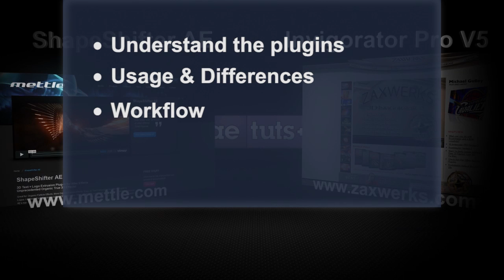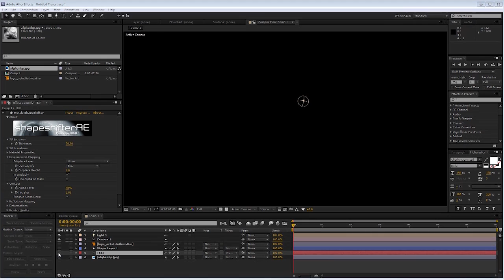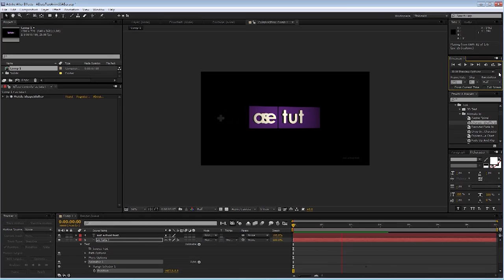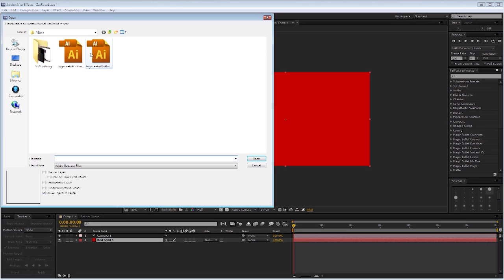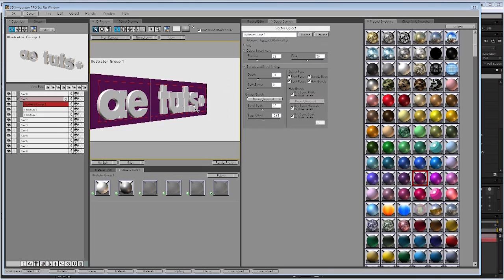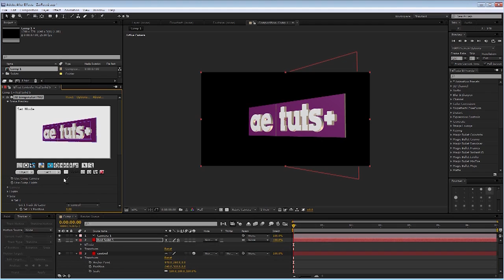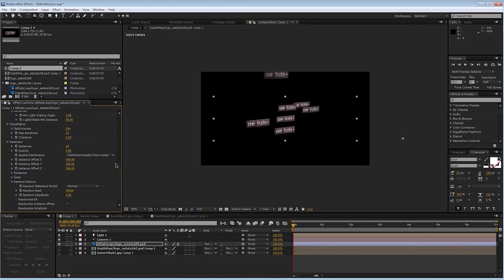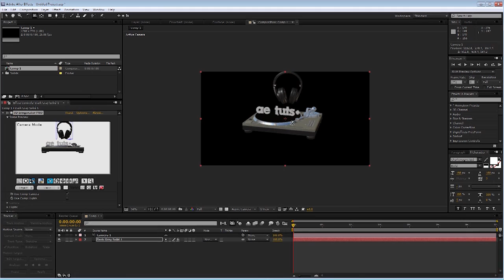Aetuts+ Review: SSAE vs Invigorator Pro